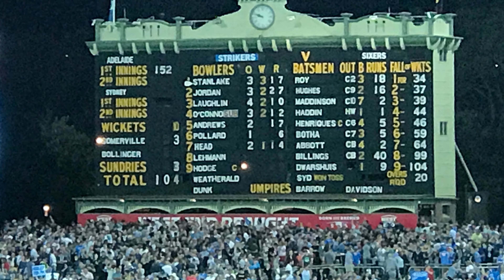Adelaide Strikers New Year's Eve Adelaide Oval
Highlights and fireworks at Adelaide Oval